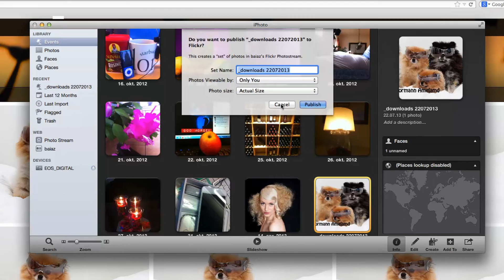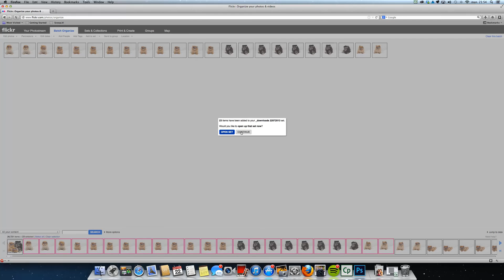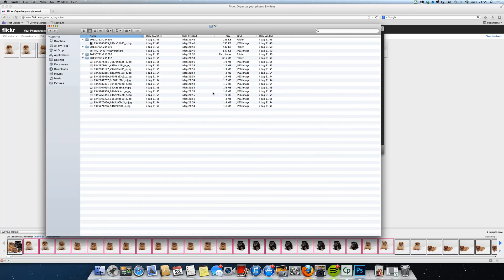Flickr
How to download from Flickr using iPhoto